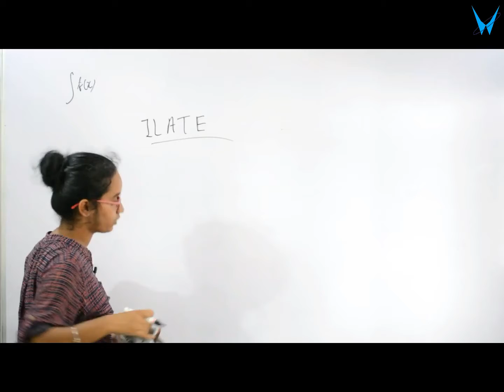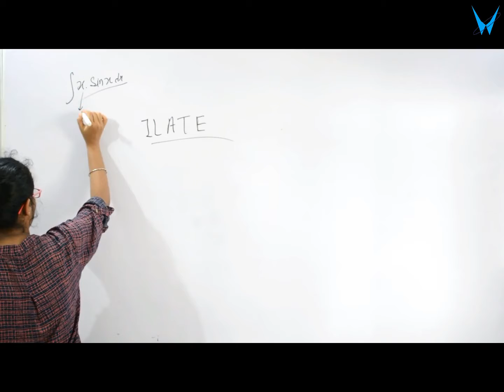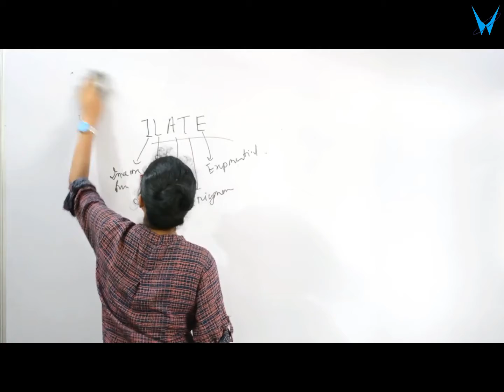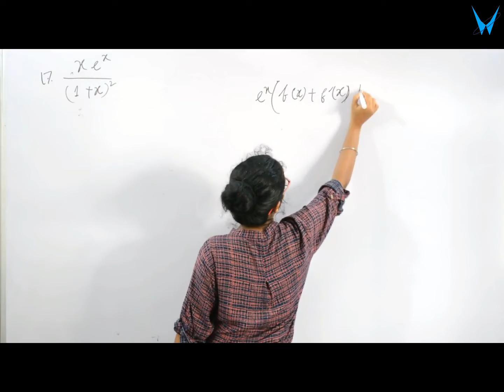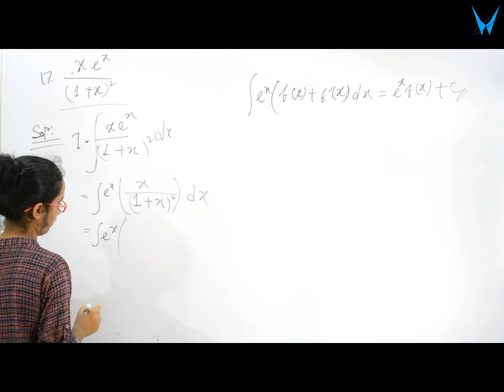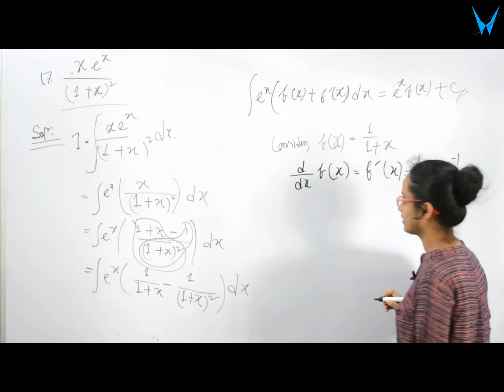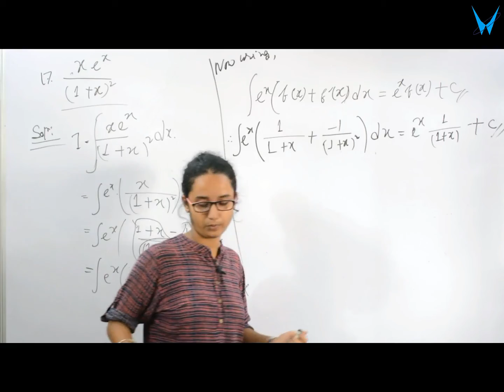Exercise 7.6 | Integrals | Properties of Integrals | NCERT Class 12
Exercise 7.6 | Integrals | Properties of Integrals | Integration | Mathematics | Class XII |